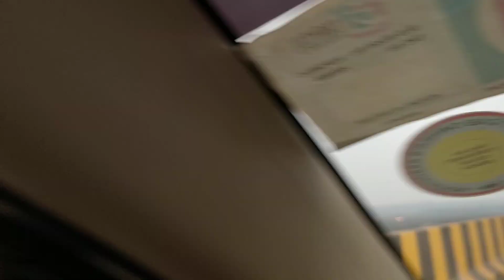Atal Setu | Third Mandovi Bridge | Panaji Goa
Atal Setu also known as the Third Mandovi Bridge is a cable-stayed bridge between the towns Panaji and Porvorim, in Goa